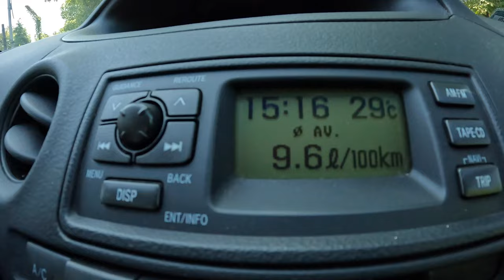2005 Toyota Yaris [1.0 I 16V 68HP] |0-100| POV Test Drive #1757 Joe Black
Car: Car: Toyota Yaris I 1.0 I 16V 68HP 2005

0:00 Intro
0:09 Walk-around and interior
1:20 Bumpy road
7:14 Casual driving
9:53 Highway
11:09 Casual driving
13:08 Acceleration
13:47 Casual driving
16:03 Engine view
17:03 Fuel Consumption

Engine: 1.0L Petrol (Gasolina) 4-cylinders
Displacement (cc): 998
Power: 50 kW/68 hp
Torque: 90 Nm
Transmission: 5-speed manual
Traction: FWD ( Front-Wheel Drive )

Acceleration (0–100 km/h): 13,6 s.
Acceleration Joe (0–100 km/h): 20,6 s.

Fuel Tank Capacity: 45L
Total Range: 789 km
Weight: 830 Kg
Cargo Space: 205 Liter
Model: 2002
Base Price: 15.790 EUR
Date of Production : 1999 – 2006

Driver: Joe Black
Video: GoPro Hero 11 Black / Sony a6300 + Sigma 16mm f1.4
Audio: Zoom H2n (recorder) & Roland CS-10EM (binaural microphones)
Edit: MacBook Pro / Final cut Pro X